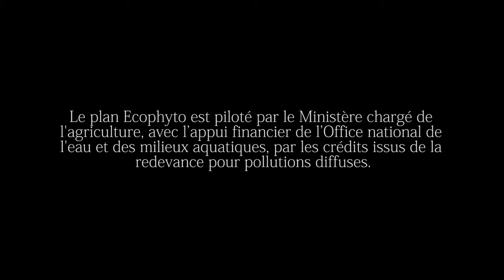Agribio 04 Désherber mécaniquement la lavande et le lavandin